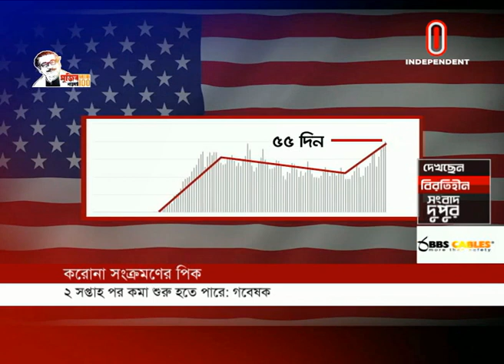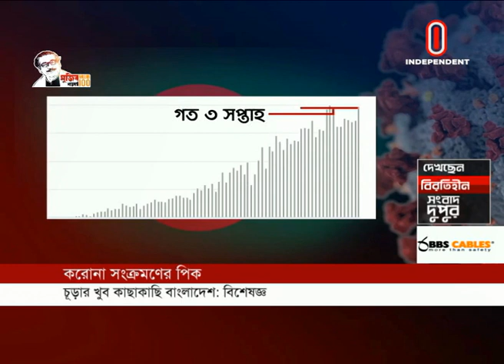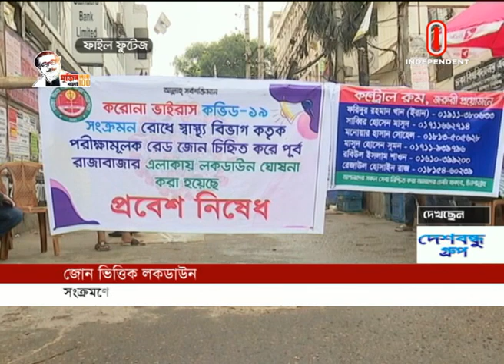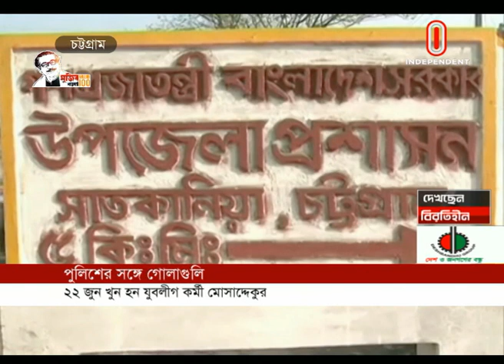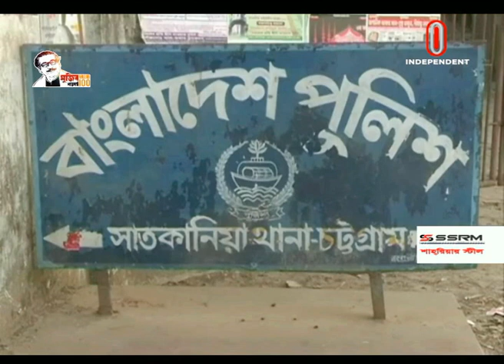News at 2 PM || দুপুর ২ টার খবর || 27 June, 2020